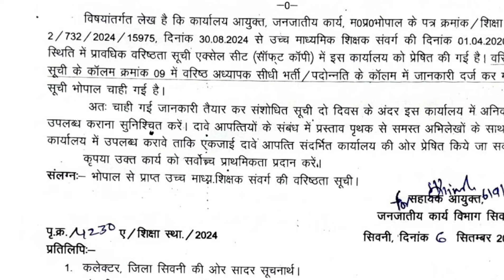शिक्षको की वरिष्ठता सूची में संशोधन || mp teacher promotion 2023